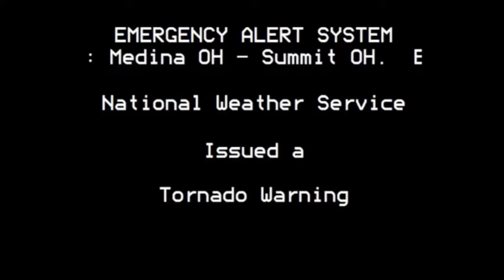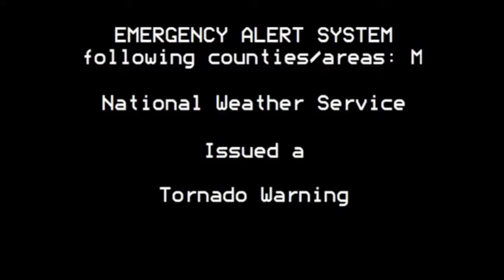Eas emergency employee engagement